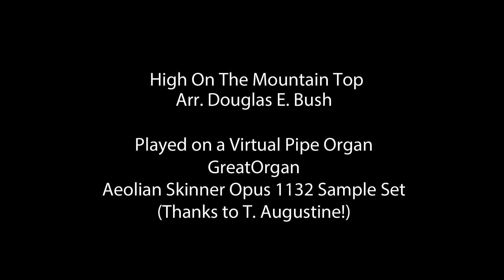High On The Mountain Top VPO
High On The Mountain Top played on a virtual pipe organ.
Arranged by Douglas E. Bush